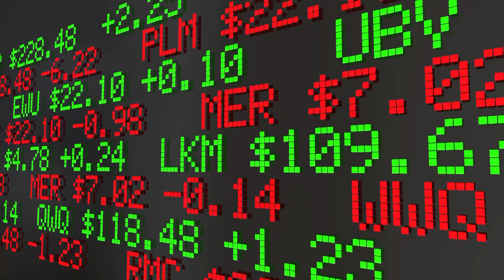Why does Mining get a Bad Rap?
The processing of minerals from our earth brings us everything you want and need to succeed in your pursuit of life & liberty.  Minerals are the crown jewels of a society.  Don't give mining a bad rap.